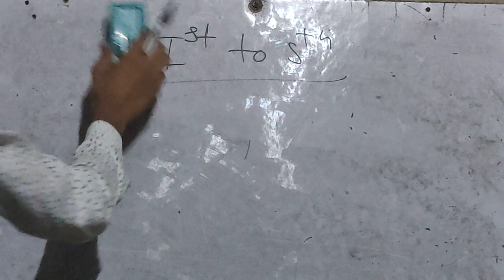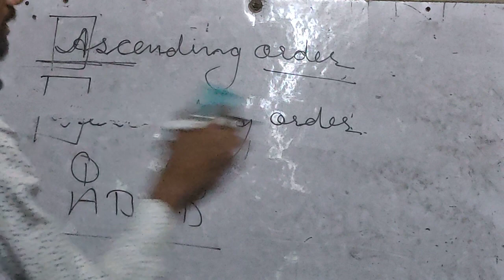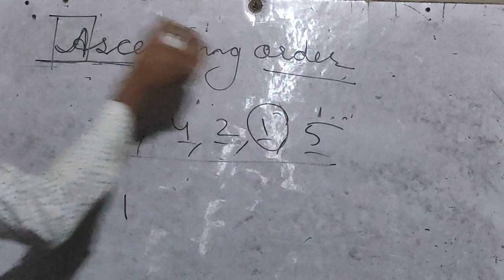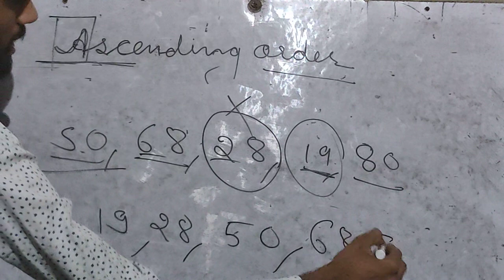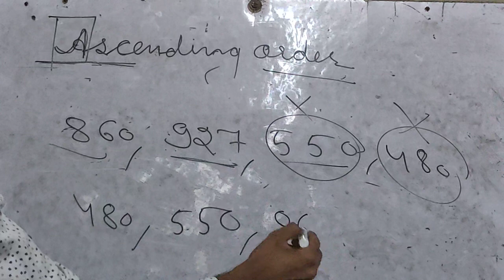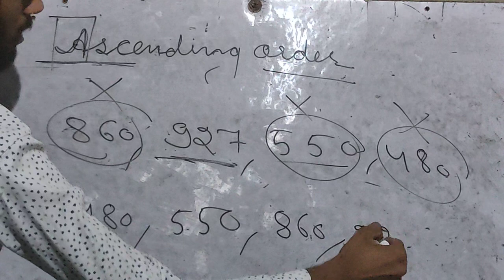Class 1-5 | Maths | Ascending Order | Rahul Sir